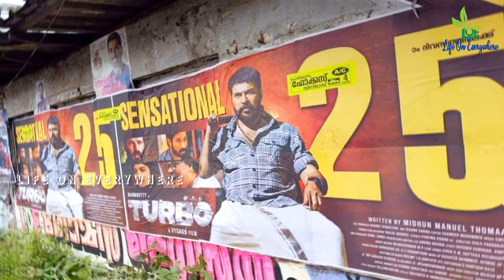💥ജോസേട്ടായി വക വലിയപെരുന്നാൾ ആഘോഷം തുടങ്ങി✨4-ാം ശനി കളക്ഷൻ കൂടി🔥24th Day 82+ Cr Club🔥Mammootty🔥